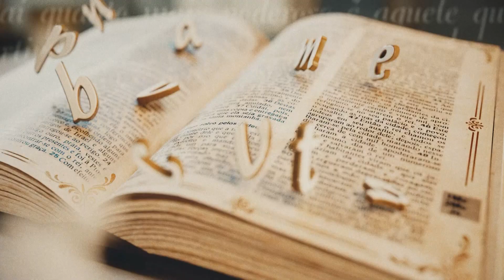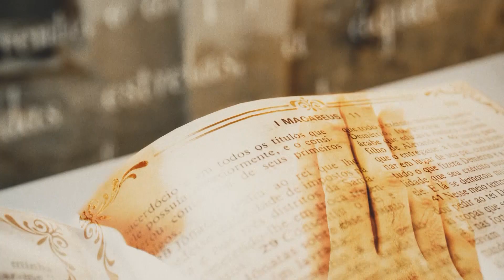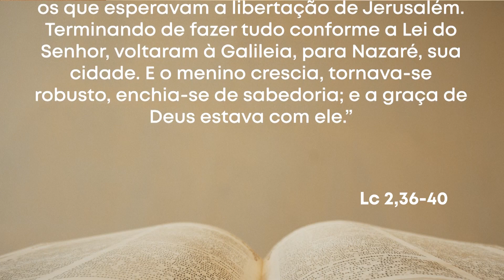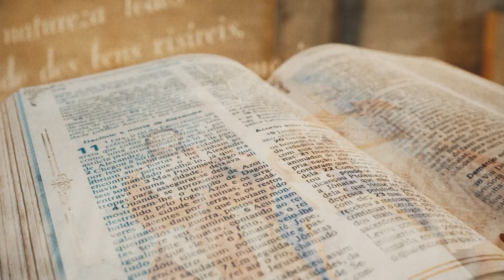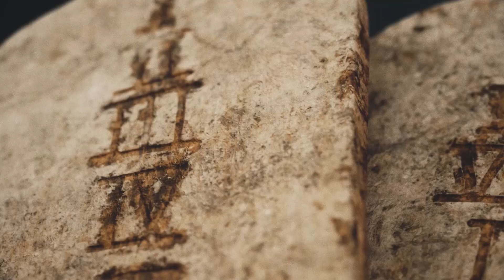PDS | Palavra da Salvação - 30/12/2023